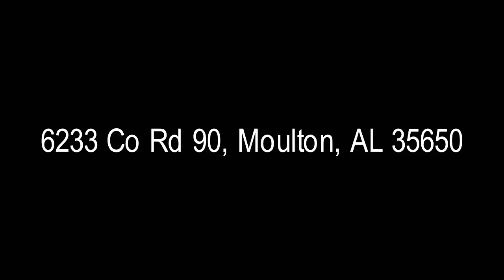House for Sale! 6233 Co Rd 90, Moulton, AL 35650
House for Sale! 6233 Co Rd 90, Moulton, AL 35650. For more details contact Morgan Jones/ REALTOR® of MarMac Real Estate direct at or email her at . Photographed and edited by Oh Snap Photography. Copyright of Oh Snap Photography©.